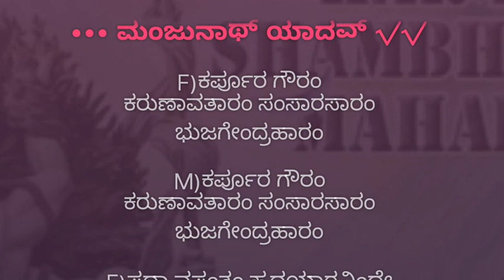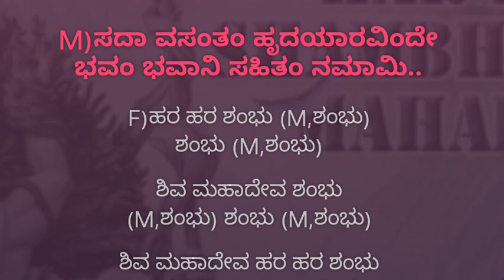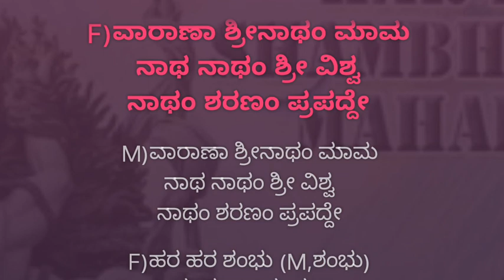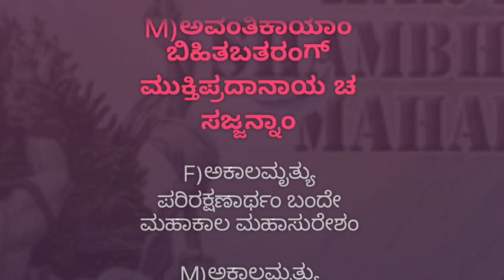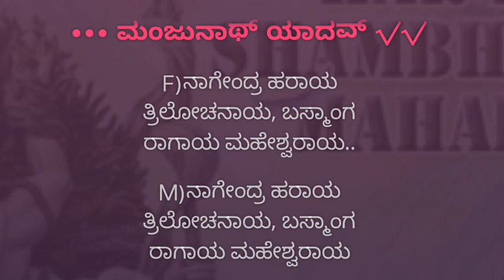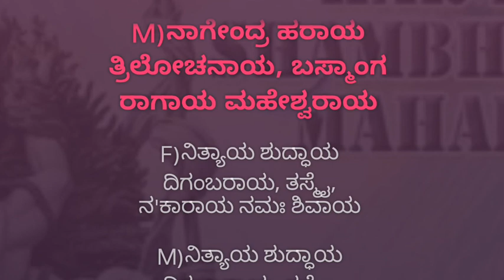||Hara Hara Shambhu|| HD karaoke 🎤||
Hara Hara Shambhu, HD Karoke